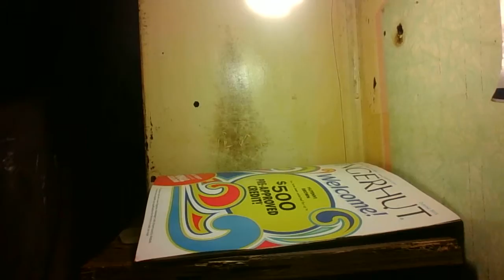Wet Wipes De-Glued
Sticky wall after removal of wall papers